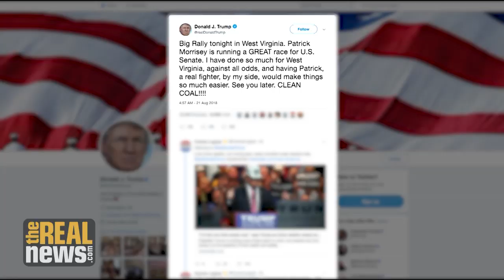Trump's Dirty Energy Appointees Dismantle Clean Energy Controls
Trump's EPA announced a plan to end Obama's Clean Power Plan, using coal companies' proposals, which lowers federal regulations on emissions and allows states to set their own emissions reduction goals. We discuss the proposal with Mustafa Ali